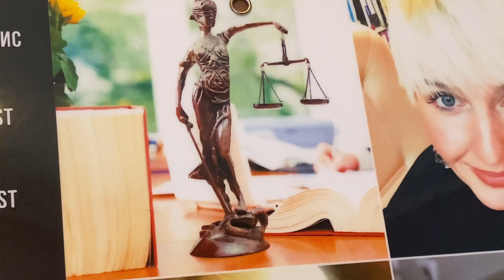🇷🇺⚖️ЮК: В Госдуму внесен законопроект об ужесточении уголовной ответственности за утечку /05.12.23